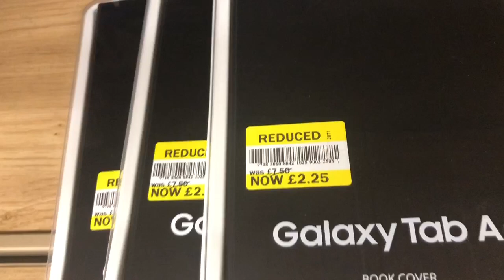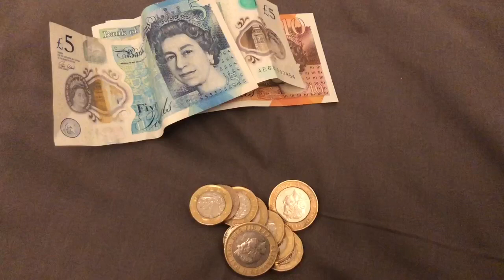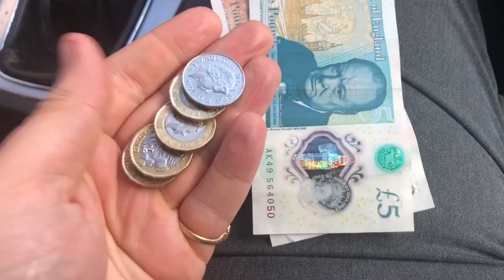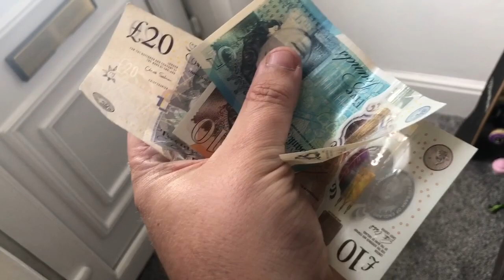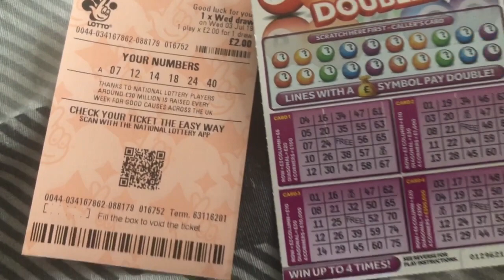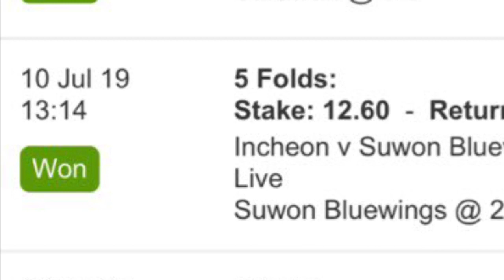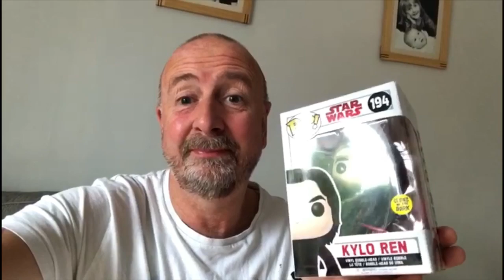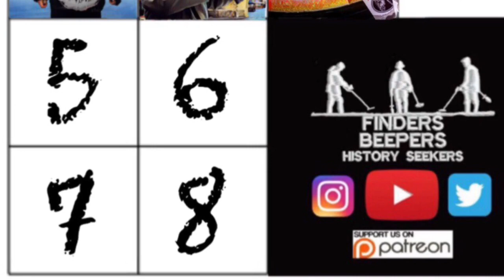WHO CAN MAKE THE MOST MONEY In 30 days BEEPER BEEF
Andy currently sits on a healthy 2v0 lead in the finders beepers 8 part head to head challenge! But will challenge number three be more matts cup of tea?

The lads are given £20 each with only one instruction!
MAKE AS MUCH MONEY AS YOU CAN!!

But who has the balls to take the risks?

For fresh content pop over to our main channel
YouTube.com/c/findersbeepershistoryseekers?sub_confirmation=1.

Findersbeepers